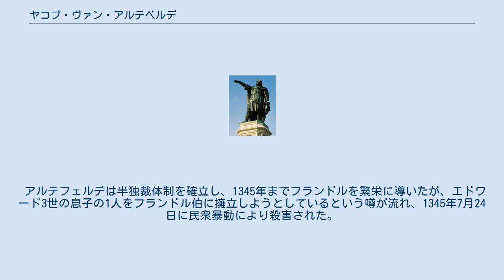ヤコブ・ヴァン・アルテベルデ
ヘントの金曜市場に立つアルテベルデの像 ヤコブ・ファン・アルテフェルデ（Jacob van Artevelde, 1290年頃 - 1345年7月24日）は、中世フランドルの政治家。
百年戦争の初期にフランドル都市連合の指導者となった。
賢人、ヘント（ガン）の醸造者などと呼ばれる。
 ヘントの商人の家に生まれ、毛織物で財をなした後、醸造業を営んだ。
百年戦争に向かうイングランド王とフランス王の対立は、イングランドの羊毛に頼るフランドルの経済に大きな打撃を与えた。
フランドル諸都市は経済的なつながりから親イングランドであったが、フランス王の力でフランドル伯となったルイ1世（ルイ・ド・ヌヴェール）は親フランス政策を取っていた。
 1337年にアルテフェルデはヘントの他、ブルッヘ、イーペルを中心としたフランドル都市連合の成立を呼びかけて連合の指導者となり、フランドル伯を追放して、当初は英仏に対する中立政策を取った。
しかし、フランス王フィリップ6世はフランドル伯の復帰を要求したため、1340年にフランドル都市連合はイングランド王エドワード3世をフランス王として認め、同盟（封建的臣従）関係を結んだ。
 アルテフェルデは半独裁体制を確立し、1345年までフランドルを繁栄に導いたが、エドワード3世の息子の1人をフランドル伯に擁立しようとしているという噂が流れ、1345年7月24日に民衆暴動により殺害された。
 息子のフィリップが後にフランドルの指導者（1381年 - 1382年）となっている。